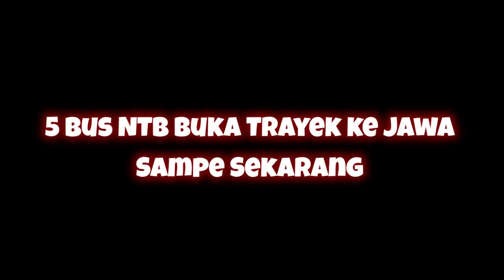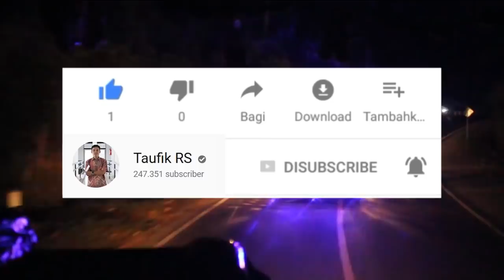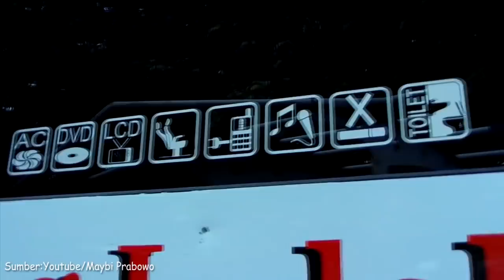ADU NASIB KE JAWA! 5 Bus Asal NTB yang Membuka Trayek ke Pulau Jawa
Okey guys pada kesempatan kali ini saya menyempatkan diri untuk membahas 5 PO yang berasal dari NTB (Nusa Tenggara Barat) yang membuka trayek ke pulau jawa sampe sekarang ini.
Mau tau bus apa sajakah itu ? simak vidionya sampe habis cak

Endorsement & Business:
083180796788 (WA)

Enjoy watching my Vidio